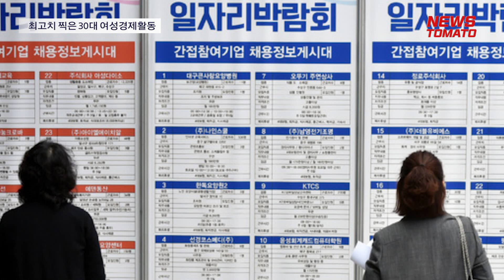최고치 찍은 30대 여성경제활동 [말하는 기자들_경제_1030]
지난 2010년대 이후 최근까지 우리나라 30대 여성의 경제활동참가율이 크게 높아진 것으로 나타났습니다.

한국개발연구원(KDI)이 발표한 자료를 보면 올해 30대 여성의 경제활동참가율은 69.5%로 40세에서 64세 여성의 경제활동참가율을 앞지르고 30대 남성과의 격차로 줄어든 것으로 조사됐습니다.

이는 자녀를 낳지 않거나 출산 시기를 미루는 여성이 늘어나는 등 저출산 현상이 심화하고 있기 때문인 것으로 분석됐습니다.

실제 지난해 기준 자녀가 없는 30대 여성의 경제활동참가율은 자녀가 있는 30대 여성의 경제활동참가율보다 25.2%포인트 높은 것으로 나타났습니다.

문제는 지금과 같은 저출산 현상이 지속될 경우 경제성장 둔화, 연금재정 악화 등의 문제가 발생할 우려가 있다는 점입니다.

이 때문에 KDI측은 근로시간 단축제도 등 출산육아기 근로자의 일·가정 양립을 지원하는 제도 활용도를 높이고 가족친화적인 근로환경 조성이 필요하다고 조언합니다.

뉴스토마토 조용훈입니다.

● 제작진
- 기획: 이은재, 이규하
- 구성 취재: 조용훈

감사합니다.